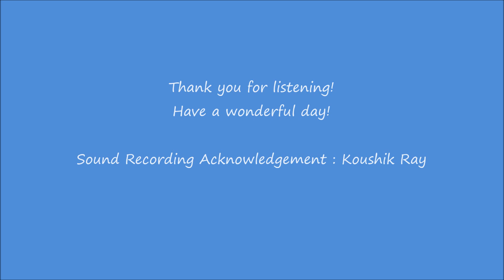Bolte Parini (Naino Ne Baandhi~ Gold) Cover by Atreyee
Atreyee sings romantic melody Bolte Parini (Bengali version of Naino Ne Baandhi) from the 2018 Hindi film Gold starring Akshay Kumar, Mouni Roy. Original Singer & Music by Arko(Arko Pravo Mukherjee). Lyrics by Chandrani Ganguli. Please share the song if you like it, thank you. It is a home audio recording.
Bolte parini je moneri kotha
Kane kane aaj bole jaai
Amar ghum na asha raate
Amar ojana bishade
Ami haat barale tokei jeno pai

Bandha poreche amar mone je
Bandha poreche amar mon re
O.. jani na kobe je kokhon re

Songgey na hoy aaj du-paa chol re
Ho.. tui chara ami je ochol re

Jodi jhore vange ghor
Tobe ami bandhbo abar
Sei chotto chotto khela ghore
Tui hobi songgi amar

বলতে পারিনি যে মনেরই কথা,
কানে কানে আজ বলে যাই।
আমার ঘুম না আসা রাতে,
আমার অজানা বিষাদে,
আমি হাত বাড়ালে তোকেই যেনো পাই।
বাঁধা পড়েছে আমার মন যে,
বাঁধা পড়েছে আমার মন রে,
ও ...জানি না কবে যে কখন রে।
সঙ্গে না হয় আজ দু'পা চল রে
তুই ছাড়া আমি যে অচল রে।
যদি ঝড়ে ভাঙে ঘর,
তবে আমি বাঁধবো আবার।
সেই ছোট্ট ছোট্ট খেলা ঘরে,
তুই হলই সঙ্গী আমার।
আমার অজানা বিষাদে,
আমি হাত বাড়ালেই তোকে যেনো পাই।